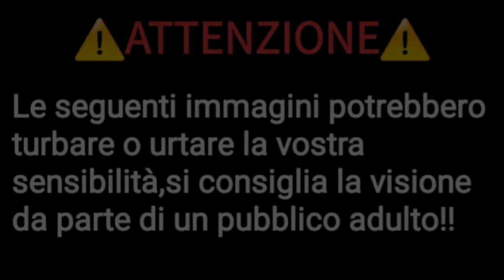Jonathan e la Buona Musica,Francesco e Costanza sposi